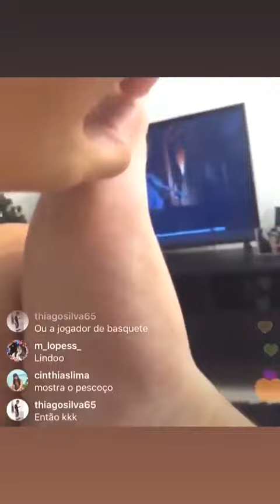Luigi Gaspar Feet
Futebol
Soccer
Pés